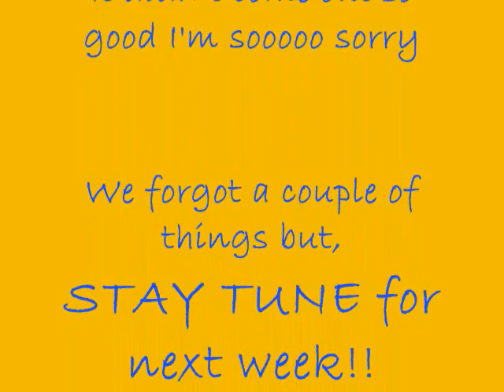Just Like Twins 8th Webshow!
More videos at justLiketwins.webs.com